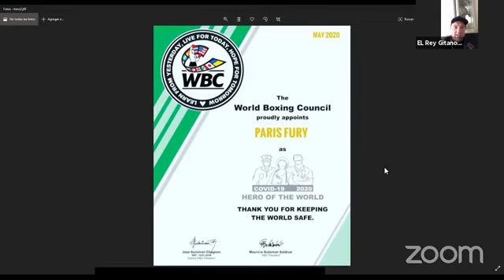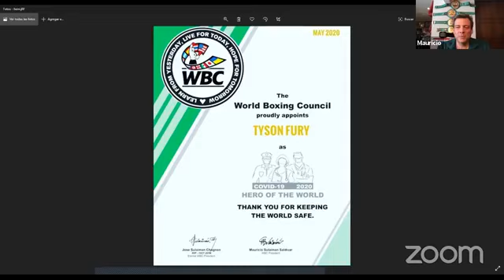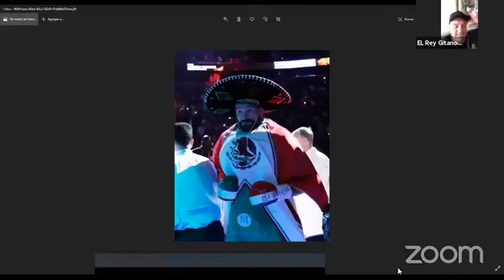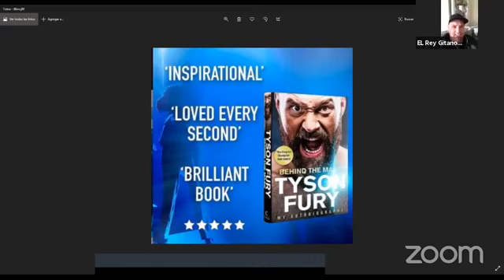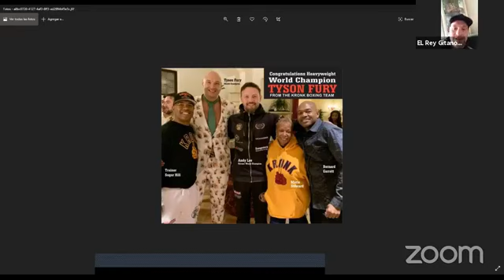𝗪𝗕𝗖 𝗧𝗔𝗟𝗞𝗦 𝗥𝗢𝗨𝗡𝗗 57 'TYSON FURY”